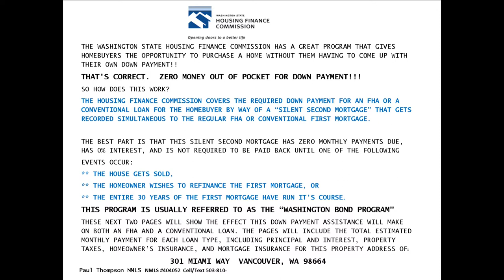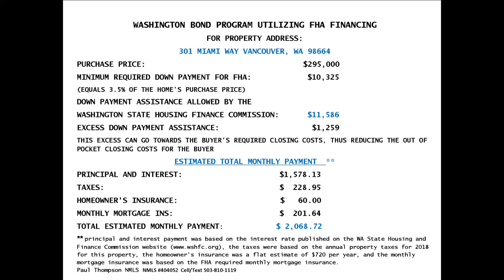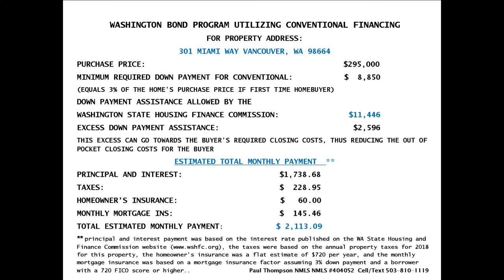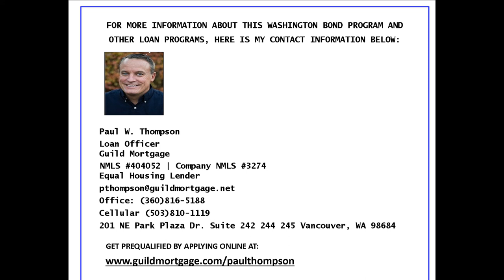Zero Down Home Loan with the Washington Bond - 7-19 Update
Home Loan Officer Paul Thompson provides an update for July 2019 on how to successfully use the Washington Bond program to obtain down payment assistance, and effectively have a zero-down home-loan purchase in Washington State.

The Washington Bond Program works very well in these areas of Southwest Washington: Vancouver WA, Amboy WA, Battle Ground WA, Brush Prairie WA, Camas WA, La Center WA, Ridgefield WA, Washougal WA and the remainder of Clark County WA and Cowlitz County WA.

The Washington Bond performs as a "Silent Second" mortgage; and is "Silent" with respect to having No Monthly Payment; and No Interest Charges.  It only is required to be repaid when the home is Sold or Refinanced.